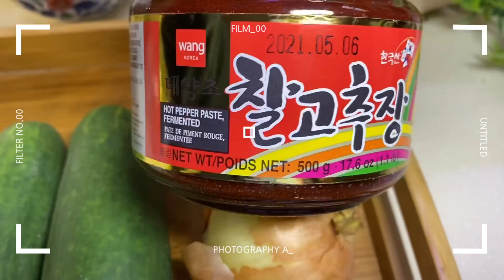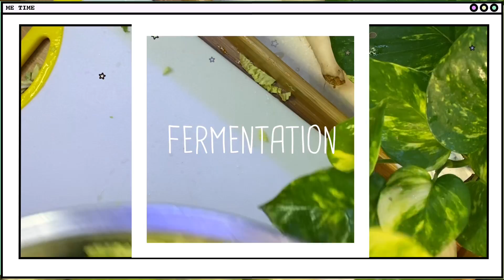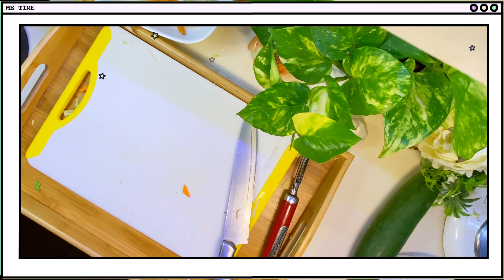SUPER SPICY KOREAN KIMCHI | EASY RECIPE | APPETIZER | Hectic Momma’s Kitchen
Kimchi, a staple in Korean cuisine, is a traditional side dish of salted and fermented vegetables, such as napa cabbage and Korean radish, made with a widely varying selection of seasonings including gochugaru, spring onions, garlic, ginger,